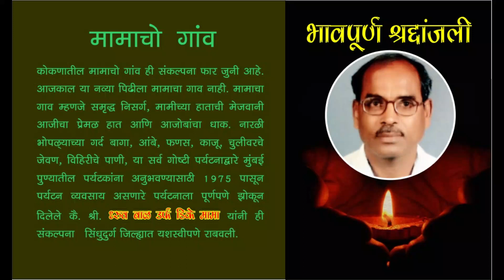डि के मामाचो गाव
कोकणातील मामाच गाव ही संकल्पना फार जुनी आहे. आजकाल या नव्या पिढीला मामाचा गाव नाही. मामाचा गाव म्हणजे समृद्ध निसर्ग, मामीच्या हाताची मेजवानी आजीचा प्रेमळ हात आणि आजोबांचा धाक. नारळी भोपळ्याच्या गर्द बागा, आंबे, फणस, काजू, चुलीवरचे जेवण, विहिरीचे पाणी, या सर्व गोष्टी पर्यटनाद्वारे मुंबई पुण्यातील पर्यटकांना अनुभवण्यासाठी 1975 पासून पर्यटन व्यवसाय असणारे पर्यटनाला पूर्णपणे झोकून दिलेले कै. श्री. ध्रुव बाळ उर्फ डिके मामा यांनी ही संकल्पना  सिंधुदुर्ग जिल्ह्यात यशस्वीपणे राबवली.